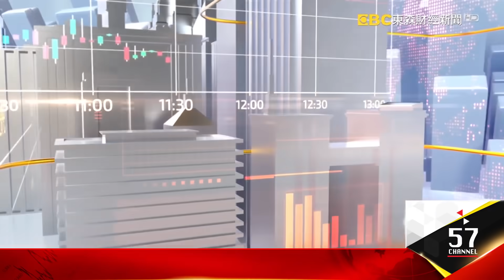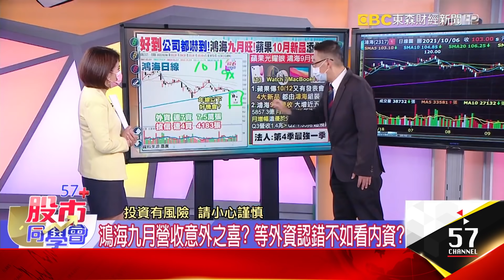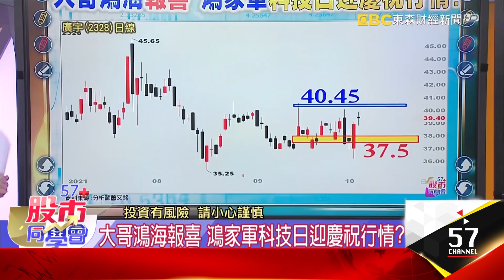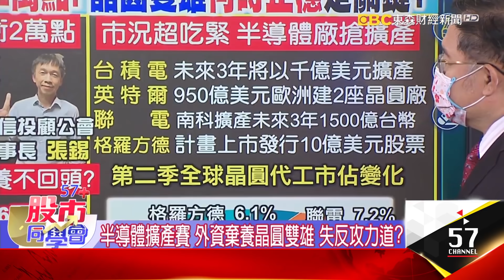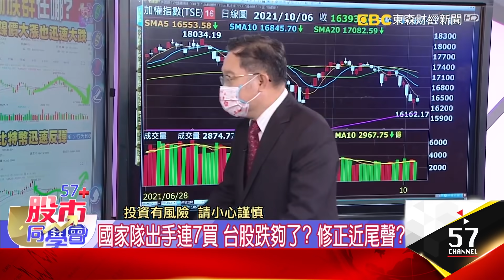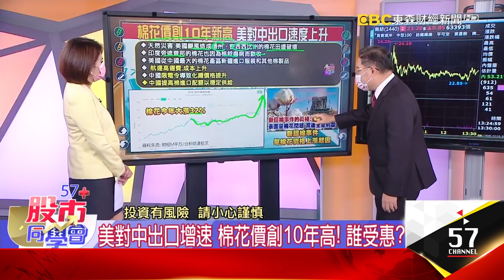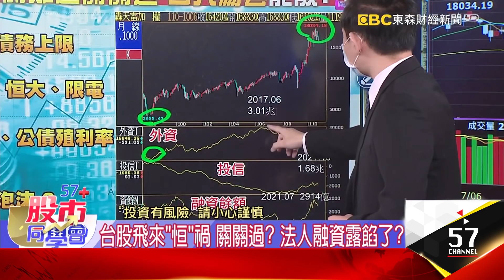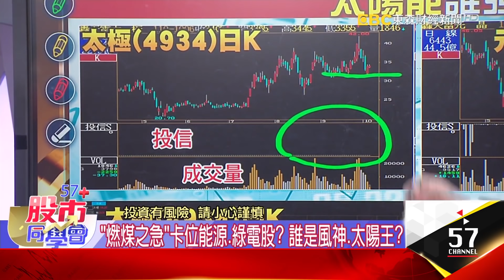台股翻黑又是一日紅 「積情不再」法人變心？【57股市同學會】蕭又銘 連乾文 藍登耀 2021/10/06｜GMoney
台股翻黑又是一日紅 「積情不再」法人變心？
【57股市同學會】蕭又銘 連乾文 藍登耀 2021/10/06｜GMoney

👨‍💼蕭又銘老師📌
鴻海9月旺暖場科技日？ 鴻家軍有慶祝行情？ 老蕭詳解？
👨‍💼連乾文老師🔖
台股重摔千點跌夠了？ 晶圓雙雄「外資棄兒」？ 阿文師剖析！
👨‍💼藍登耀老師📍
油價飆通膨飄烏雲 塑化股還有看漲空間？ 藍老師追蹤！

大盤秒摸5日線 翻黑洗融資？ 台積、貨櫃扯腿？
鴻海九月營收意外之喜？ 等外資認錯不如看內資？
台股紅翻黑「積情不再」？ 怎辨走強or轉弱？
汽車界最期待的男人？ 鴻海科技日車用加速？
大哥鴻海報喜 鴻家軍科技日迎慶祝行情？

限電、通膨利空已反應？ 台股急跌千點已滿足？
半導體擴產賽 外資棄養晶圓雙雄 失反攻力道？
國家隊出手連7買 台股跌夠了？ 修正近尾聲？
半導體異質整合新戰場 已見第四代半導體？
美對中出口增速 棉花價創10年高！ 誰受惠？

通膨席捲全球！ 塑化受惠油價 短線漲多能看漲？
台股飛來「恒」禍 關關過？ 法人融資露餡了？
貨櫃無力站10日線 塑化回後漲！ 持股怎麼辦？
「燃煤之急」卡位能源、綠電股？ 誰是風神、太陽王？